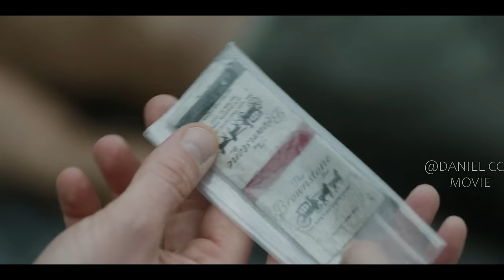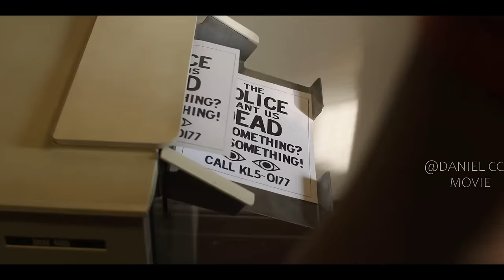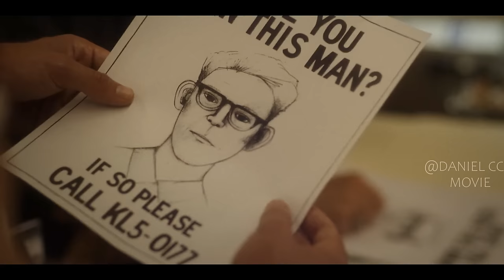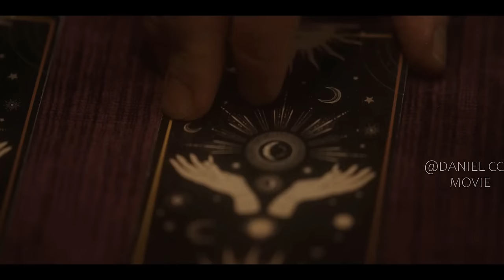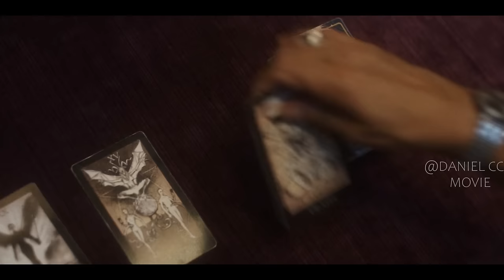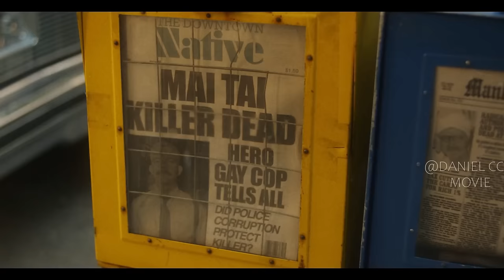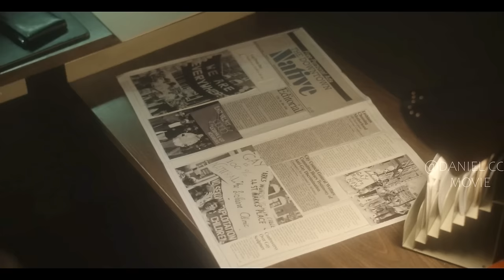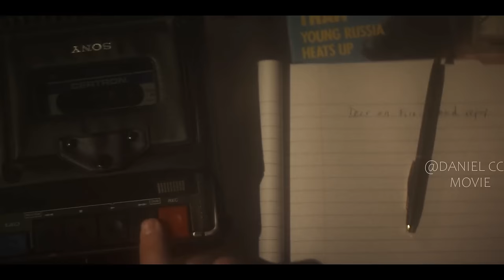American Horror Story Season 11- New York City |Serial Killer and Spirit Join Forces to Purify Sins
American Horror story, Season 8, Apocalypse, 2019. After discovering her unique bloodline, a young girl is whisked away to a special academy for girls who share the same lineage.